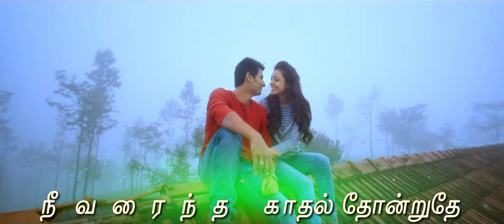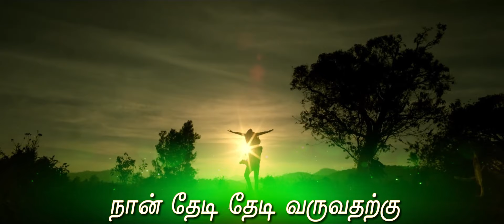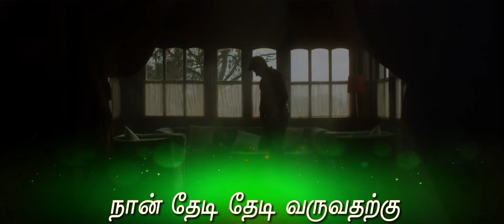கவலை வேண்டாம் - நீ தொலைந்தாயோ தமிழ் பாடல்வரிகள்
கவலை வேண்டாம் திரைப்படத்திலிருந்து நீ தொலைந்தாயோ பாடலை கண்டு மகிழுங்கள் !